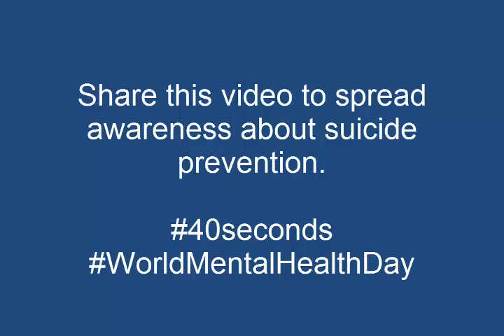World Suicide Prevention Day 2019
by - Dr. Hansel Misquitta